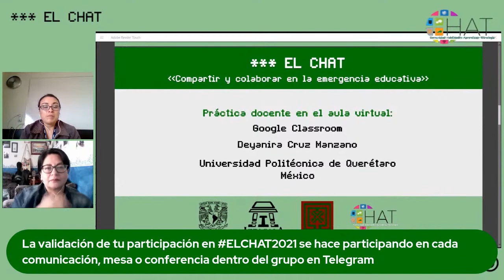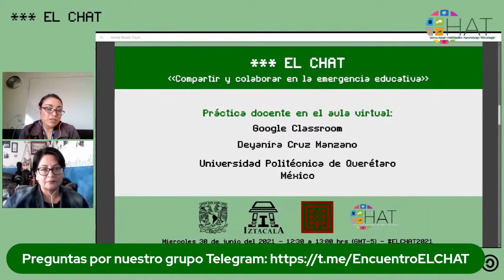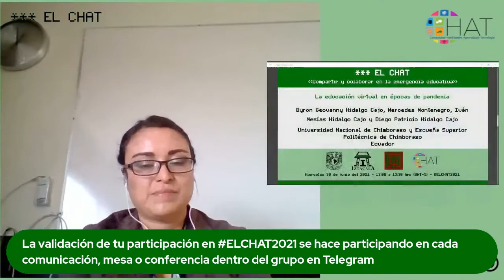Práctica docente en el aula virtual: Google Classroom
30 de junio del 2021 12:30 hrs

Presenta:  Deyanira Cruz Manzano
Institución: Universidad Politécnica de Querétaro
País: México
Modera: Edith González Santiago